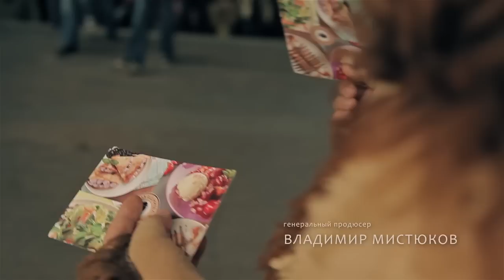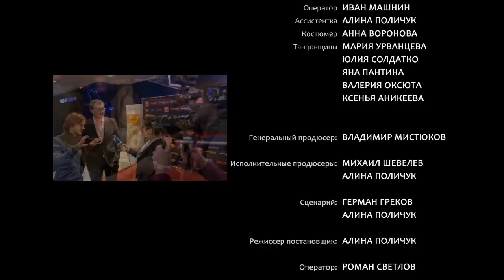короткометражный фильм "Кастинг"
Комедия. Молодой актер Валентин, попадает на кастинг очень крупного проекта, после которого он может «проснуться знаменитым». Режиссер и оператор готовы буквально вывернуть на изнанку актера, чтобы раскрыть на камеру его способности. Но Валентин настроен решительно и готов на все, чтобы пройти кастинг. Или почти на все…

Жанр: комедия
Страна: Россия
Год: 2012
режиссер: Алины Поличук
в ролях: Прохор Чеховской, Иван Машнин, Константин Константинов, Анна Воронова

Победитель кинофестиваля "Метры" в номинации "Приз зрительских симпатий" (г. Тверь), победитель кинофестиваля "Видение" в номинации "Лучший игровой фильм" (г. Кемерово), участник кинофестивалей "Первый шаг" (г. Нижний Новгород), "Кадр, вперед" (г. Ярославль) и "Древо жизни" (г. Москва).